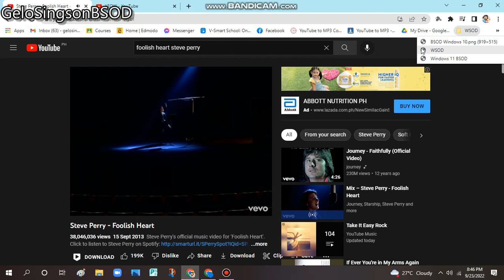Foolish Heart song has WSOD (Chrome)